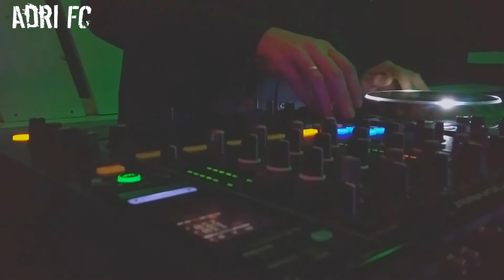Techno dj set @ Trax club Vigo MAR19 Adri FC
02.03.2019 techno dj set @ Trax Club, Vigo (Pontevedra)

1x Pioneer djm 900 nexus
3x Pioneer cdj 2000 nexus

Groove, acid techno